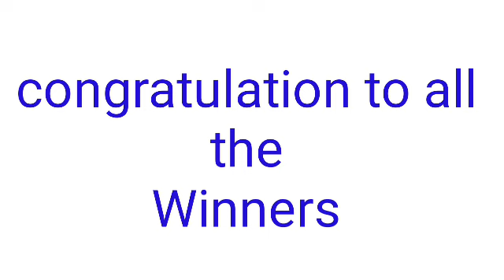STL - QUEZON May 16, 2022 3RD DRAW RESULT